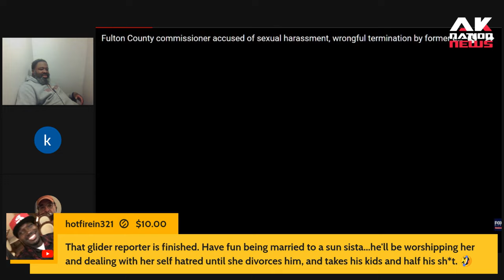Black female news anchor is interrupted when a creepy white guy runs onto the set.